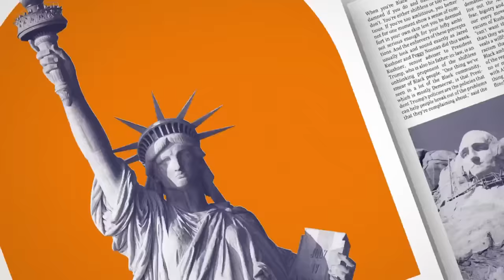'Biggest political scandal right now': Heat on Javanka money haul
Republicans want to impeach President Joe Biden over allegations the president benefitted from his son, Hunter Biden's business dealings, despite no evidence of wrongdoing. But when it comes to questions about profiting from White House ties, look no further than Donald Trump's daughter Ivanka *and* son-in-law, Jared Kushner. They may be the poster children for questionable family business.